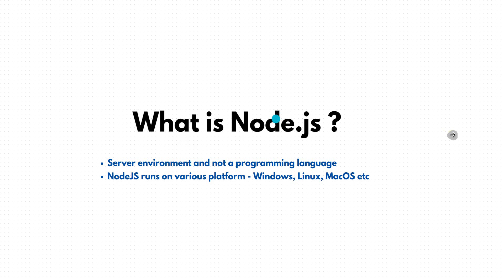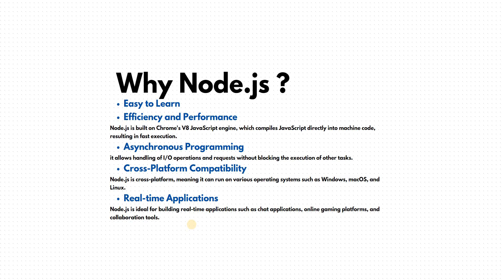Node js for beginners in hindi #1 What is Node + NodeJS Setup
In this video we will learn what is nodejs, advantages of nodejs and how to setup nodejs

📝What is NodeJS?
Node.js is an open-source, cross-platform JavaScript runtime environment that allows developers to run JavaScript code outside of a web browser. It is built on the Chrome V8 JavaScript engine, which provides fast execution of JavaScript code.

Node.js is primarily used for building server-side applications, such as web servers and network applications. It enables developers to use JavaScript to write server-side code, which was traditionally done using languages like PHP, Python, or Java.

⏬ Some interesting Facts about Node.js!
👉JavaScript Everywhere: One of the most fascinating aspects of Node.js is its ability to run JavaScript code outside of the web browser environment. Traditionally, JavaScript was primarily associated with frontend web development. However, Node.js allows developers to use JavaScript for server-side programming, enabling full-stack development with a single programming language. This unification of frontend and backend development has significantly streamlined the development process and facilitated code reuse across different parts of the application.

👉Event-Driven, Non-Blocking I/O: Node.js utilizes an event-driven, non-blocking I/O model, which sets it apart from traditional server-side environments. Instead of handling each incoming request sequentially, Node.js operates asynchronously, allowing it to handle multiple concurrent connections without getting blocked. This asynchronous nature makes Node.js particularly well-suited for building real-time applications, such as chat applications, online gaming platforms, and streaming services, where responsiveness and scalability are crucial.

👉npm - The Largest Ecosystem of Packages: Node.js comes with a powerful package manager called npm (Node Package Manager), which hosts over a million packages of reusable code contributed by the community. This vast ecosystem of libraries and modules covers a wide range of functionalities, including web frameworks, database connectors, authentication middleware, utility functions, and much more. Developers can easily integrate these packages into their projects, saving time and effort and promoting code reuse. The npm ecosystem has played a significant role in accelerating the adoption of Node.js and has contributed to its popularity among developers worldwide.